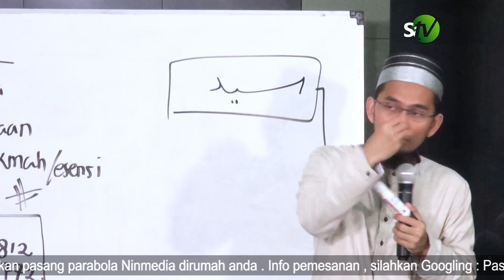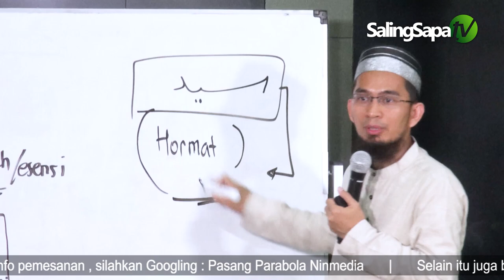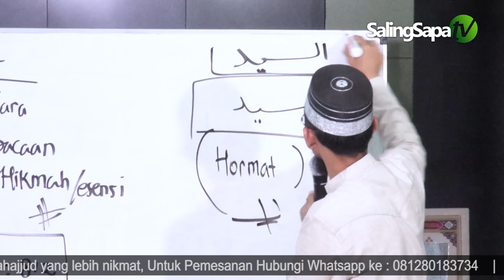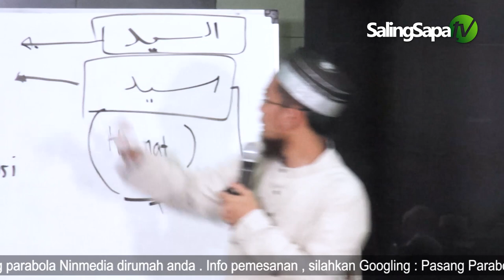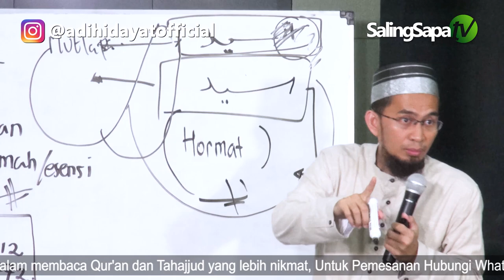Hukum Kata Sayyidina Untuk Nabi Muhammad | Ustadz Adi Hidayat